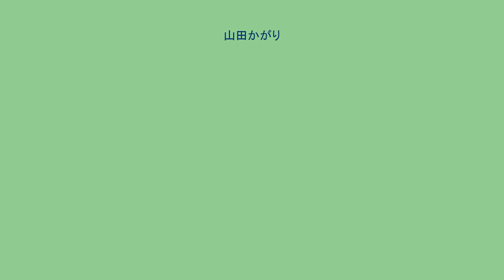山田かがり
山田 かがり（やまだ かがり、1972年6月4日 - ） は、愛知県名古屋市出身の元バスケットボール選手である。
シャンソンVマジック→富士通レッドウェーブでプレーした。
奈良岡幾子は弟の妻。
守山中学校時代は174cmの長身とシュートを武器に全中8連覇。
名古屋短大付高（現桜花学園高）3年次に全日本に初選出され、世界選手権に出場。
卒業後シャンソン化粧品に入社。
本来のポジションはフォワードながらマルチプレイヤーとしても活躍。
公式戦54連勝を記録するなど黄金時代に貢献した。
1996年にはアトランタ五輪に出場。
コートではフロアリーダーとして、ベンチではアドバイザーとして、チームを引っ張った。
1998年のバンコクアジア大会では金メダルを獲得した。
2003年、富士通に移籍。
2004年のオールジャパン準優勝、Wリーグ第3位に貢献。
シーズン後に退社。
クラブチームに所属して国体優勝を経験後に現役引退。
その後、母校でコーチを務めたが、2008年4月より山形銀行のヘッドコーチとして招かれた。
同年度の全日本実業団バスケットボール競技大会・全日本社会人バスケットボール選手権大会・全日本実業団バスケットボール選手権大会でいずれも初優勝の3冠に導く。
国体成年女子山形県チームの監督も務めた。
2011年、アイシン・エィ・ダブリュ ウィングスのアシスタントコーチ就任。
加藤コーチがチームの成績不振のため休養した後は、ヘッドコーチとしてチームの指揮を執る。
2014年、李玉慈がヘッドコーチに就任したことに伴いコーチとなる。
2015年退団。